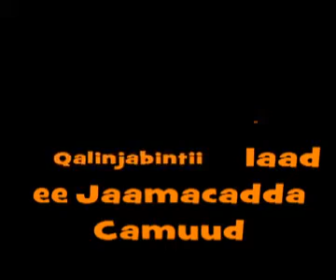khudbadii Madaxwayne Siilaanyo ee qalinjabintii Jaamacadda Camuud,Somaliland| 27 July 2011